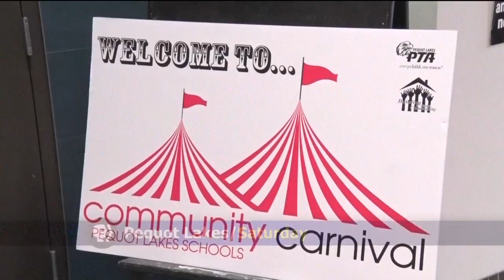Community Spotlight: Pequot Lakes PTA Community Carnival - Lakeland News at Ten - March 7, 2016